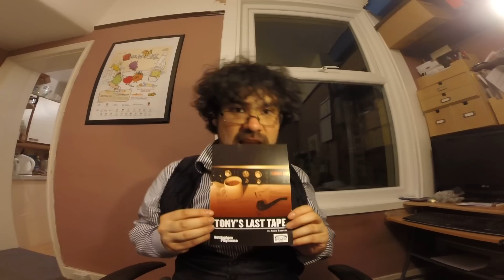FreshOffTheStalls 'Tony's Last Tape' (Bridge House Theatre, London)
My FreshOffTheStalls for Nottingham Playhouse and Andy Barrett's phenomenal homage to the political titan that was Tony Benn.